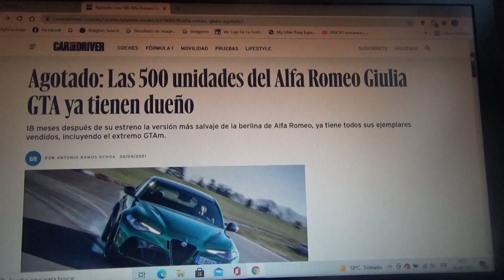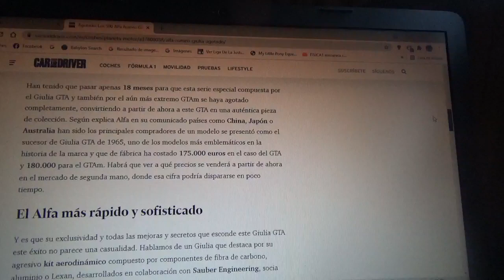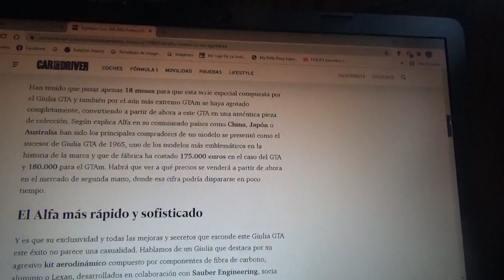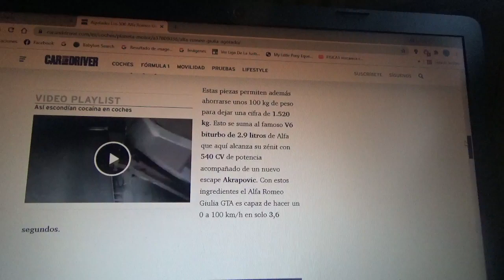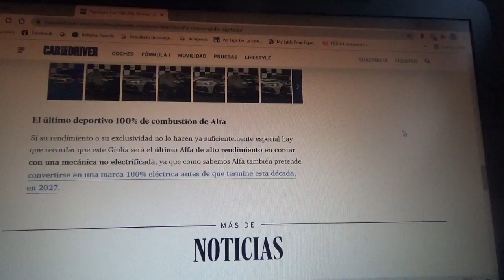Vendidos todos los 500 ejemplares del Alfa Romeo Giulia GTA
Aquí les menciono a la versión mas radical del sedán de la marca automotriz premium italiana de Stellantis NV en cual ya agotó todas las 500 unidades de esta variante incluida la GTAm